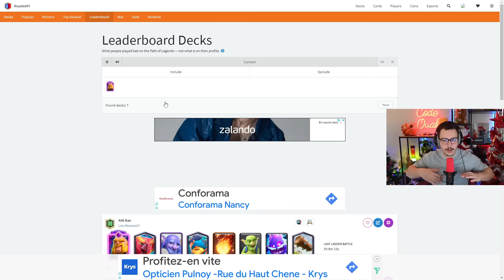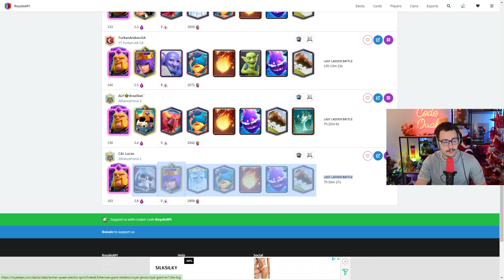Cette évolution est souvent oubliée, mais pourtant…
Anciennement joueur professionnel pour la structure Vitality sur Clash Royale, je suis désormais streamer, caster & partenaire Supercell.